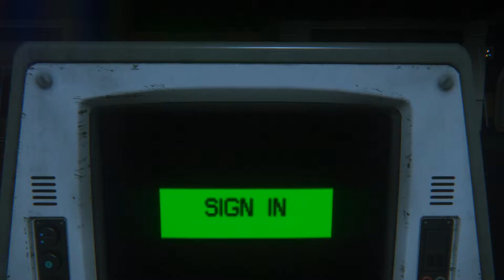Alien: Isolation_Exploring the Sevastopol Part 43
Part 43 of my Exploring the Sevastopol series from Alien: Isolation played on PC through Steam